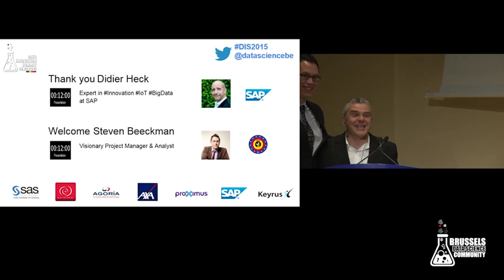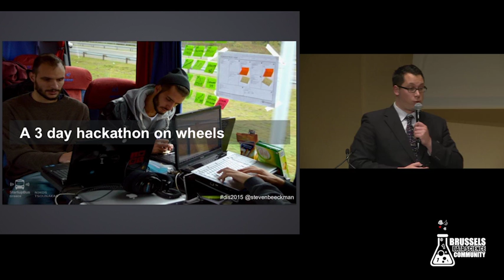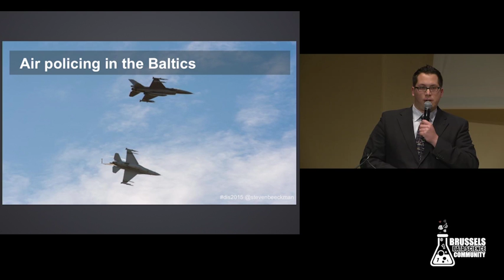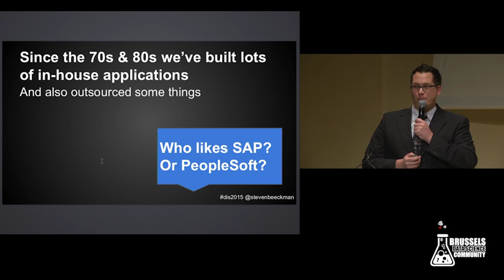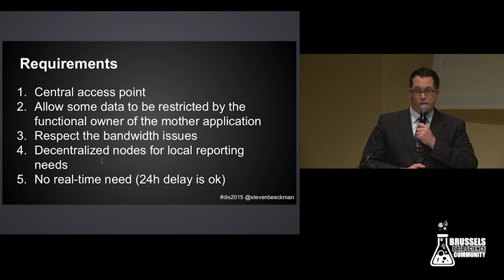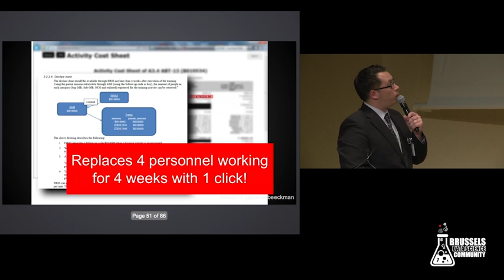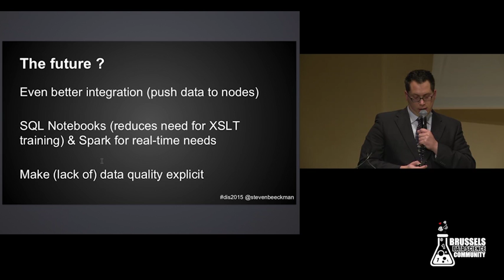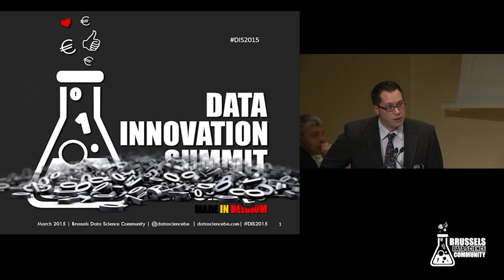20150326 - DIS2015 - Steven Beeckman - Government & data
@stevenbeeckman talking about the Government & data.